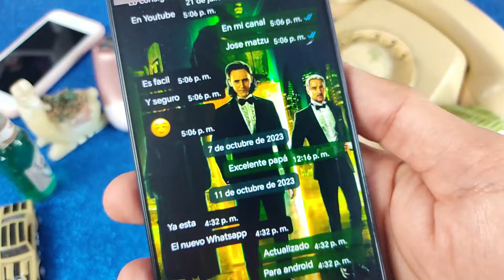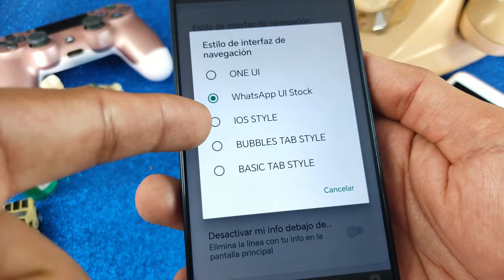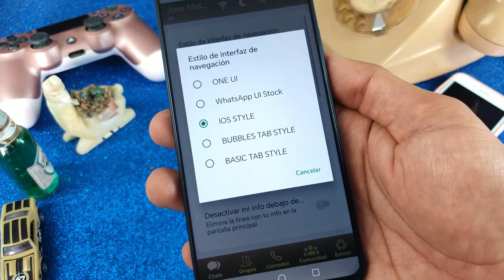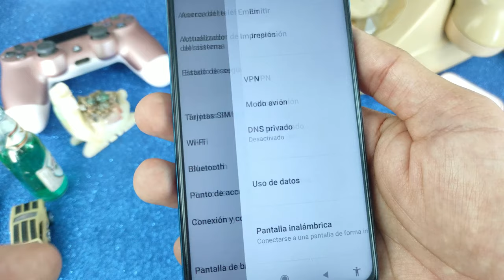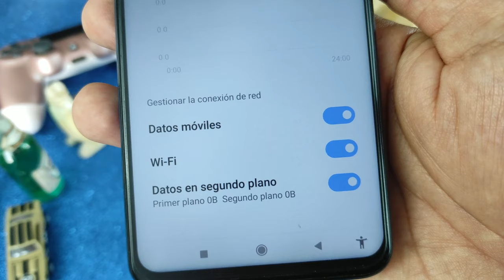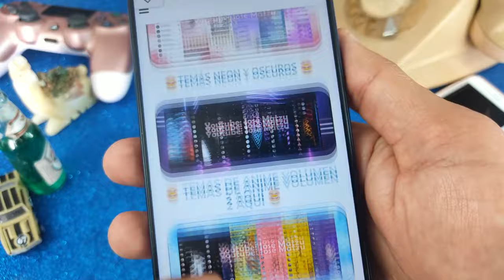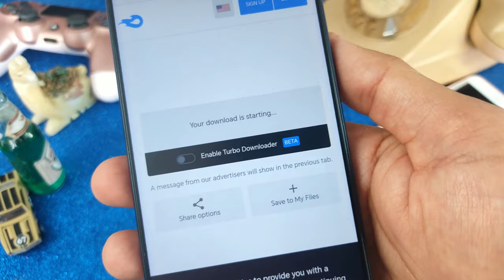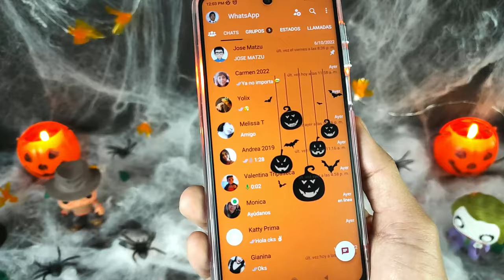Whatsapp Plus: POR ESTO SUSPENDEN TU CUENTA | Ultimo Whatsapp Plus 2023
Ya puedes tener Whatsapp plus en su ultima versión. Whatsapp Plus Noviembre🤩

NUEVO WHATSAPP PLUS ultima versión | Whatsapp Plus FULL | Ultimo Whatsapp Plus 2023 NOVIEMBRE 2023

Esta versión de Whatsapp Plus se caracteriza por tener nuevos diseños para la interfaz del usuario, mas amigables que nunca, además los podrás editar, puede parecer un IPhone, puedes hacer que tu whatsapp también parezca instagram. Whatsapp Plus trae mucho mas animaciones, incluso podrás poner animaciones en las llamadas de tus contactos. Y como siempre esta última version de whatsapp Plus NOVIEMBRE 2023 traer las diferentes configuraciones de privacidad que cuidarán tus perfil de usuario.